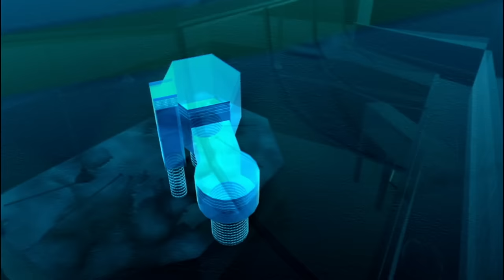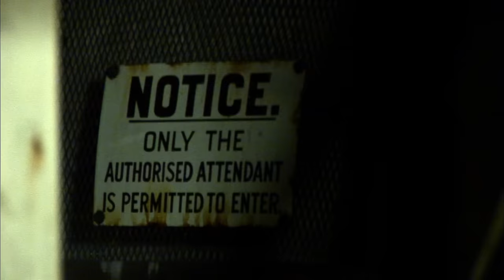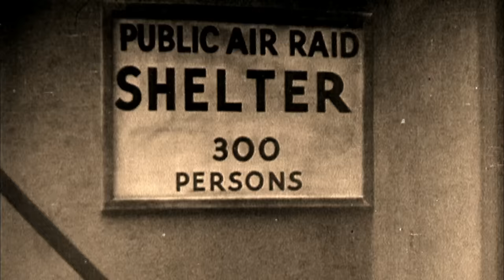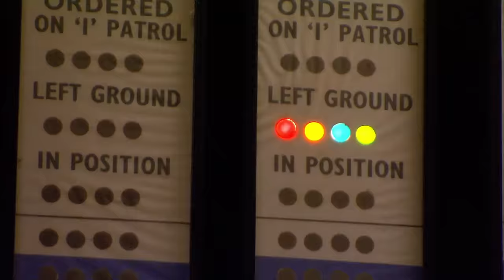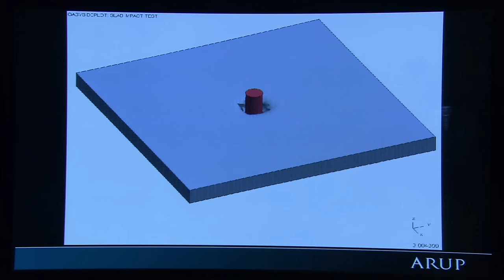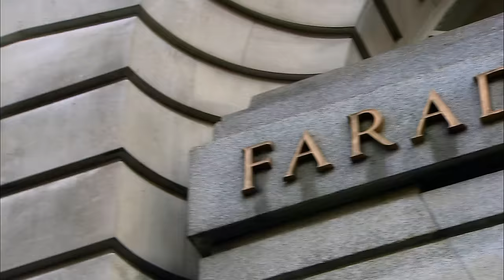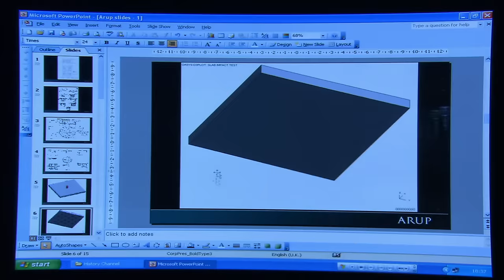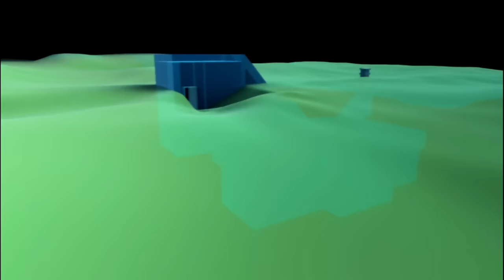Lost Worlds: Churchill's Secret WWII Bunkers (S1, E8) | Full Episode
During WWII, a vast complex of secret bunkers was constructed under the streets of London. See more in Season 1, Episode 8, "Churchill's Secret Bunkers."